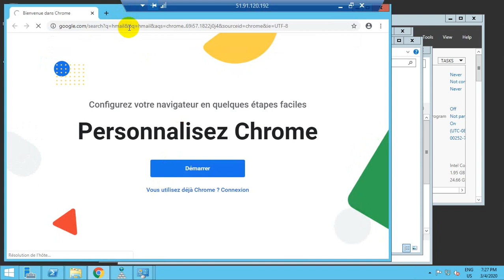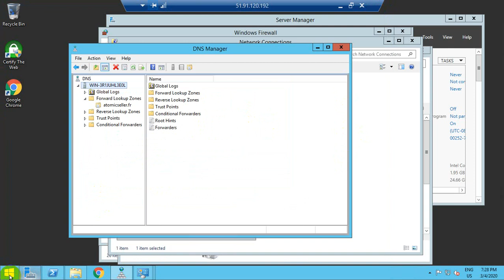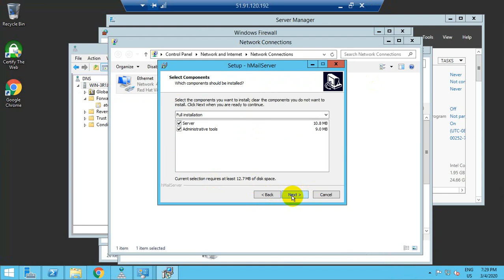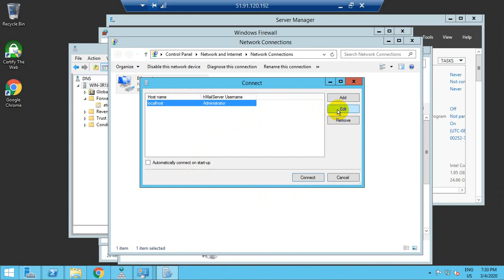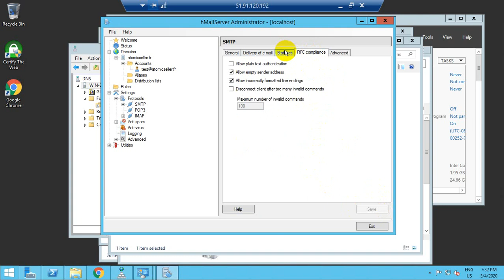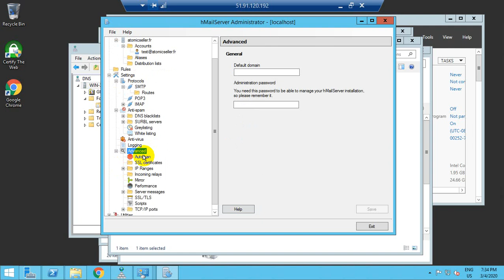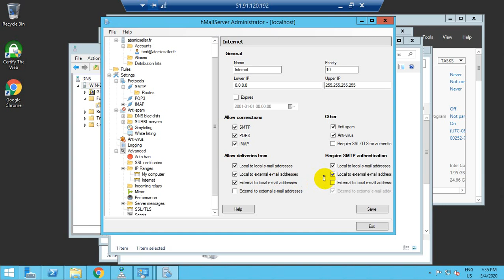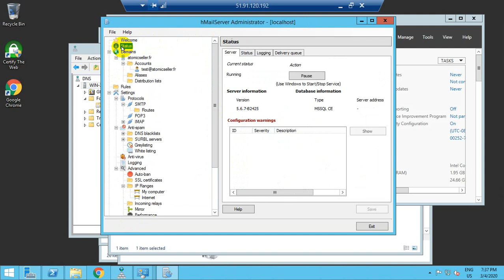hMailServer Install and Configuration on Windows (Part -1)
In this tutorial, we will teach you hMailServer Install and Configuration on Windows (part 1)